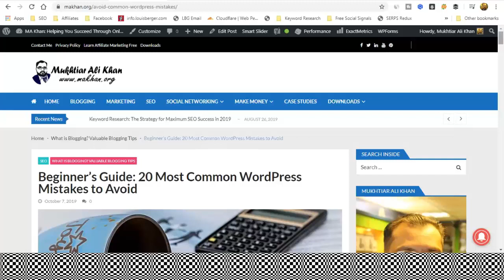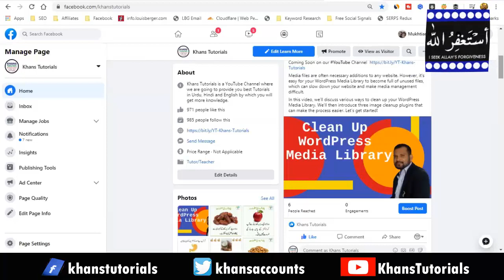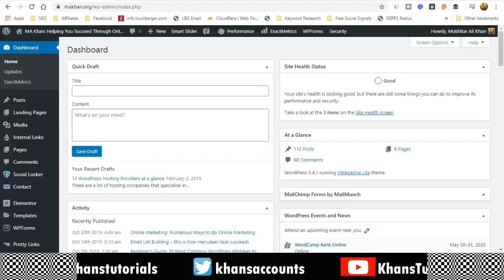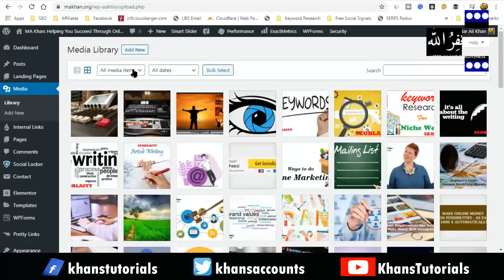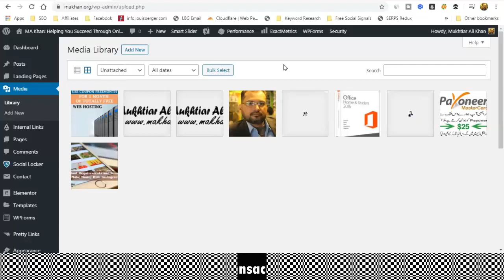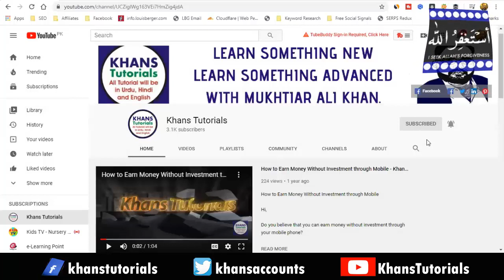How To Clean Up Your WordPress Media Library | Urdu/Hindi | Khans Tutorials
Media files are often necessary additions to any website. However, it’s easy for your WordPress Media Library to become full of unused files, which can slow down your website and make media management difficult.
Fortunately, managing your Media Library need not be a cumbersome task. By cleaning it up regularly and optimizing your images appropriately, you can be sure your website (and its media contents) are operating at their best. In this video, we’ll discuss various ways to clean up your WordPress Media Library. We’ll then introduce three image cleanup plugins that can make the process easier. Let’s get started!

The Media Library is a collection of your image, audio, and Flash files used to enhance your website, emails, or microsites. Accepted formats and sizes are below. Uploading to the Library. By default, WordPress stores all your images and media uploads in /wp-content/uploads/ folder on your server. All uploads are organized in a month and year based folders. You can view these folders by connecting to your WordPress site using an FTP client.

▶️ ▶️ How to find unused images in a large website.
You might generate a list of all the images in or under your web root directory, then do a search in your web logs for the path to each specific image and count the occurrences. If the time-frame is sufficient, you'll get a good idea of what is not being used. Unattached files mean that the media file was uploaded directly to the media library, and not from within a post or page. If a media file was then added to a post or page after uploading to the media library, it is still considered Unattached.

One of the easiest ways to unload storage space and keep your site running at its best is to delete all of your unused files and images. Select unattached filter and select the images which you want to remove and click on Delete Permanently. A popup will appear on screen. Clicking OK will remove the file from your Media Library

◼️ Cooling Pad